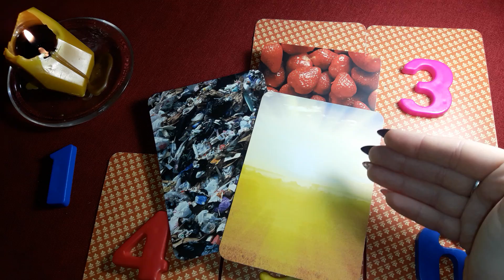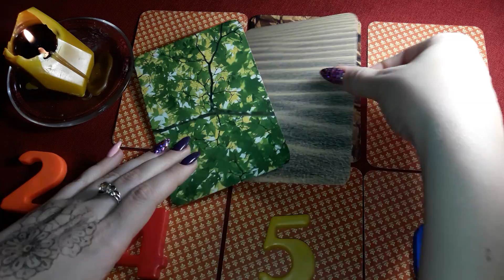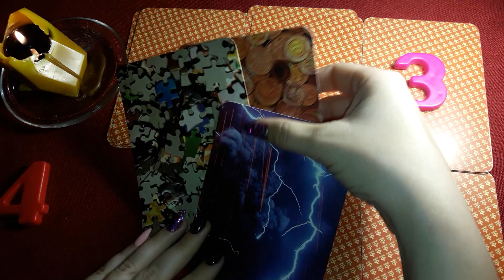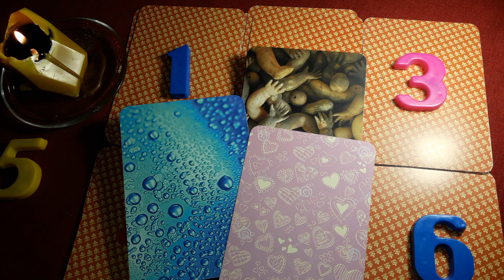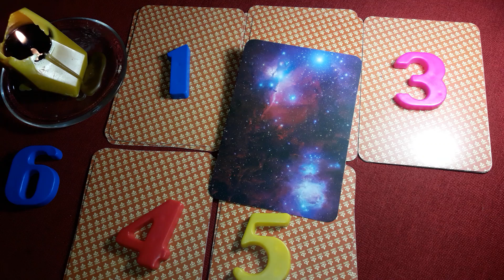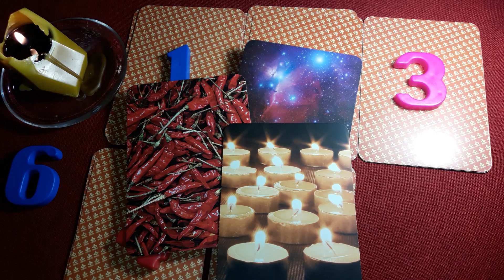Какие эмоции вы вызываете сегодня у загаданного человека? - Гадание на метафорических картах